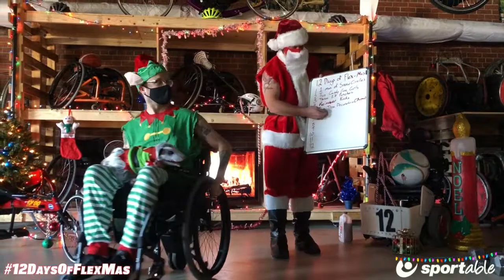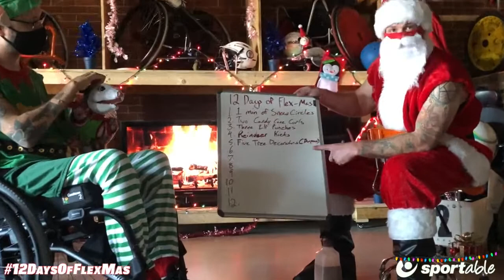5th Day of Flex-Mas - Tree Decorators!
It's the 5th Day of Flex-Mas!!! 👏👏👏

Join St. Ripped and Buffy the Elf as they introduce today's exercise - Tree Decorators. Tree Decorators are essentially your traditional burpees (follow along with St. Ripped & Buffy in case you need guidance on how to do them).

Today's exercise:
- 5 Tree Decorators
- 4 Reindeer Kicks
- 3 Elf Punches
- 2 Candy Cane Curls
- 1-min of Snow Circles

CHALLENGE: Complete 8 rounds of the above exercise routine throughout the day for the 8 days of Flex-Mas we have remaining (including today). 👏💪👍

Post your 5th Day of Flex-Mas video on social media, tag us @SportableRVA and use the hashtag 12DaysOfFlexMas! 📱💻